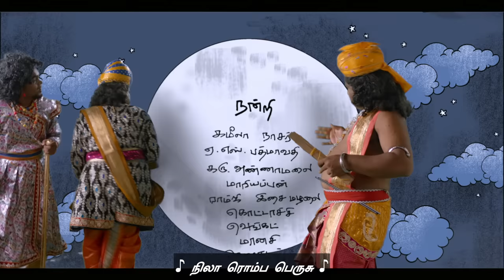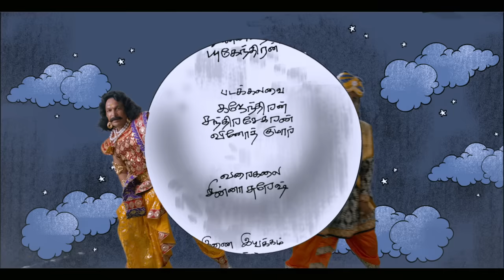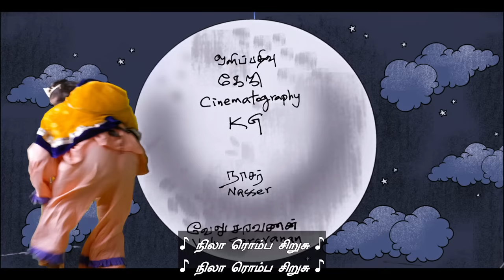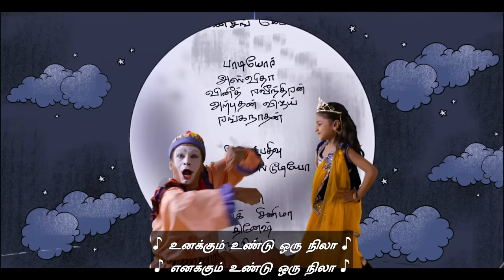Nila | August Month Movie | TNSED APP